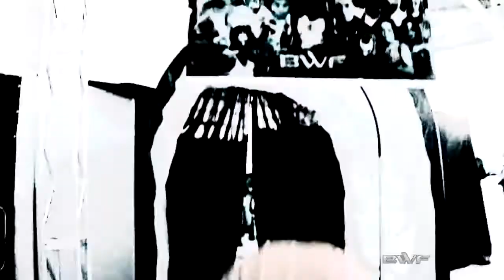BWF Telecatch #156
Card

Luta Individual
El Vuante vs Big Boy

Luta Individual
Max Miller vs Victor Boer